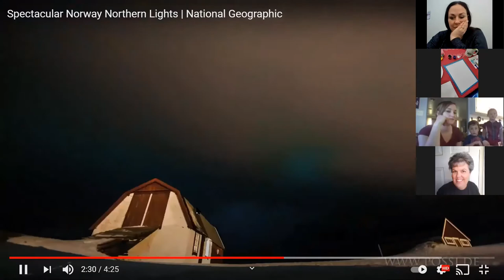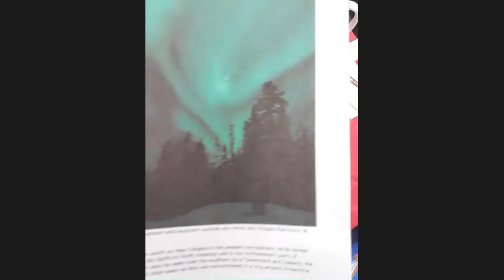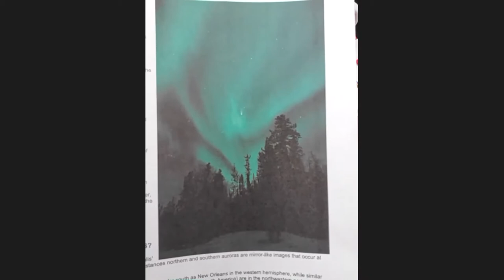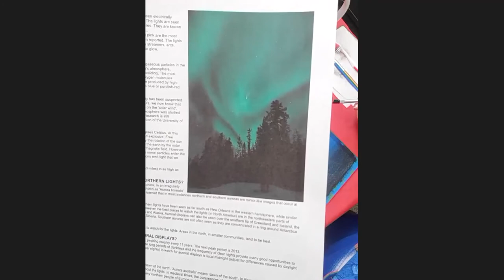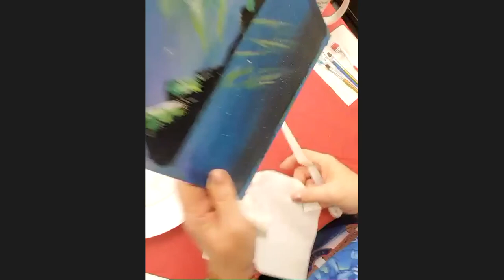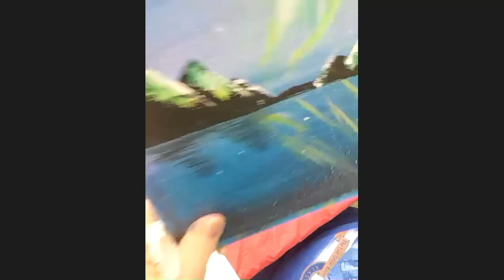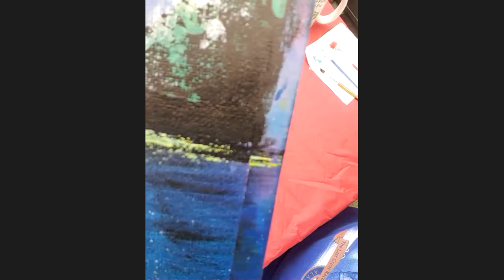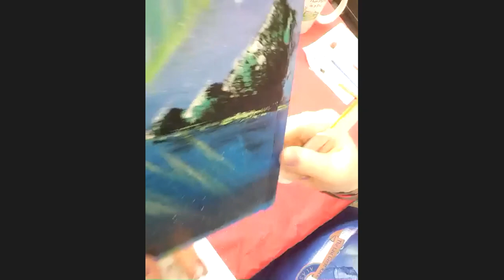Northern Lights Paint Night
Tutorial from 3/18/21 on Painting the Northern Lights with Lori Olson